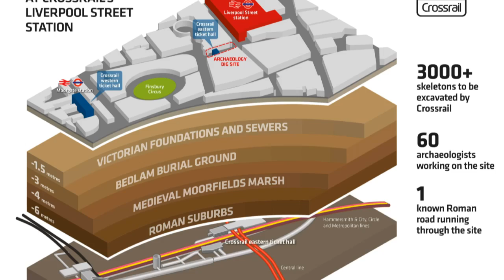'Great Plague' burial pit unearthed at London Crossrail site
Archaeologists working on London's Crossrail project have uncovered the bodies of 30 people thought to have been buried in 1665. Report by Conor Mcnally.

Lady on Mars? Sighting of a woman on the planet caught on camera
Ferguson: Shots fired at one year anniversary of Michael Brown's death